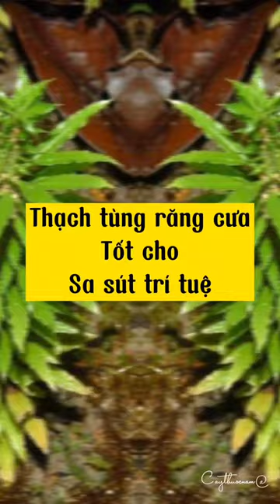Thạch Tùng răng cưa cây thuốc tốt cho sa sút trí tuệ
Cây thông đất dân dã đó chính là thạch tùng răng cưa, tên khoa học là Huperzia serrata